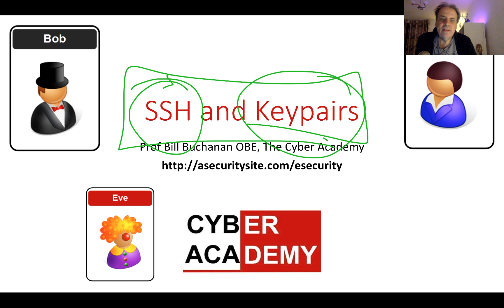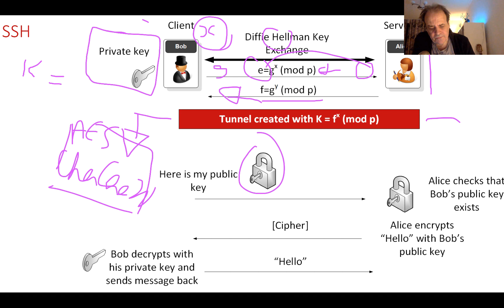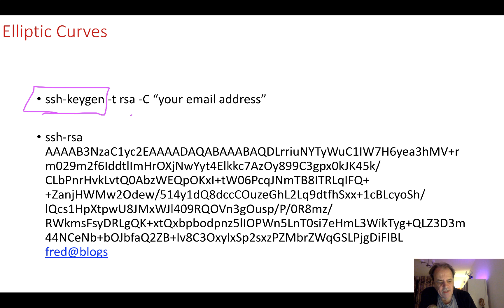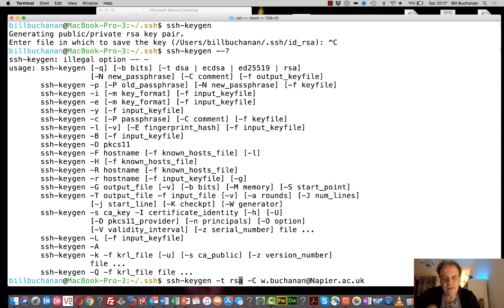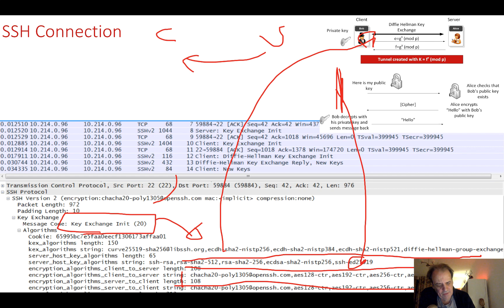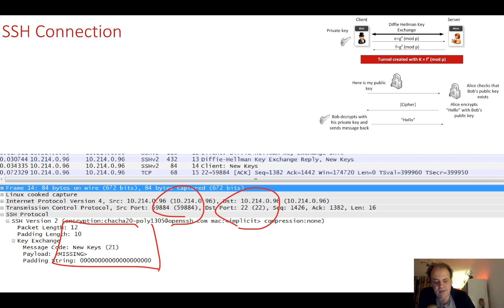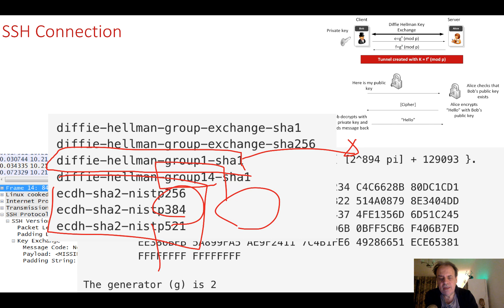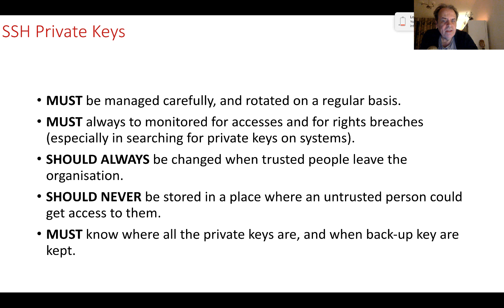Introduction to SSH